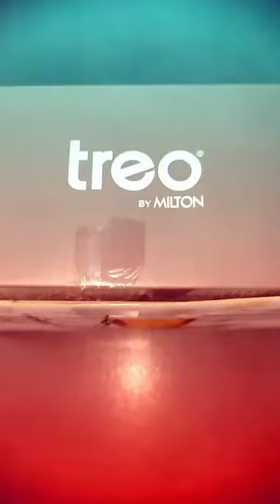Milton Cascade Cool Beer Mug, Glass |Treo By Milton Cascade Cool Mug Set of 2, 292 ml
Cascade Cool Beer Mug, Glass |Treo By Milton Cascade Cool Mug Set of 2, 292 ml

Key Feature

    Attractive Shape with Sturdy Look of beer Mug
    Ergonomically designed handle helps prevent your hands from inadvertently warming up your beer (or dropping it when you’ve had too many).
    Designer and durable glassware.
    Highly trusted by all food service professionals for the quality and durability of products
    Heat and scratch resistant product
    Dishwasher and refrigerator safe